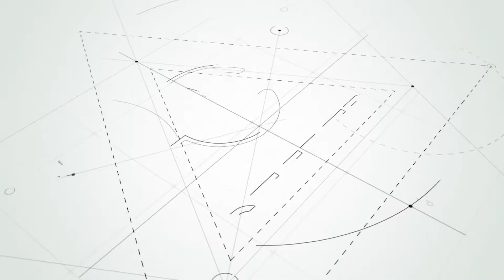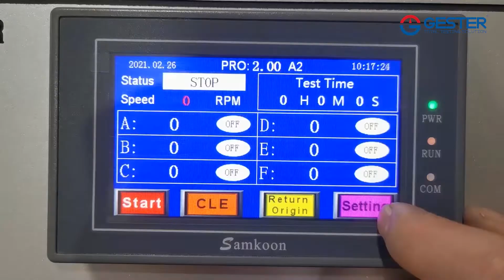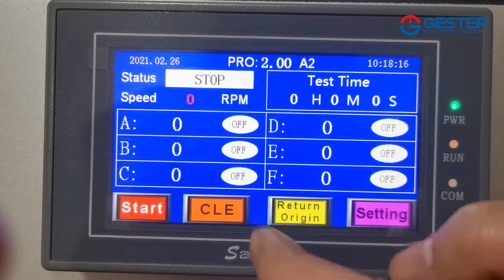Shoelace Rubbing Resistant Tester GT-KC02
Shoelace Rubbing Resistant Tester is used to test the abrasion resistance for shoelace of cotton, hemp, chemical fiber or other materials.

Shoelace Rubbing Tester Standards: DIN 4843, SATRA TM 154, ISO 22774, QB/T 2226, GB/T 3903.36, ISO 2023 Annex B